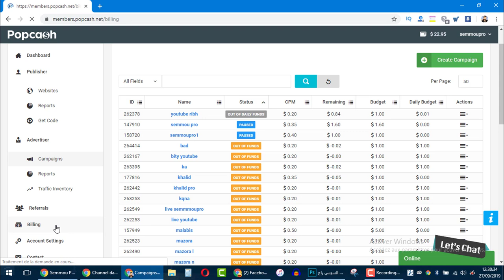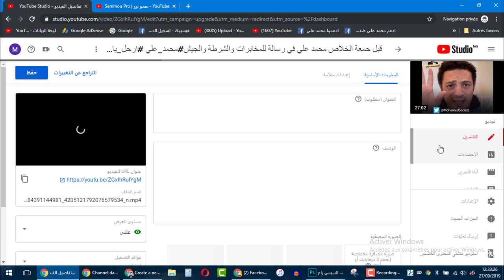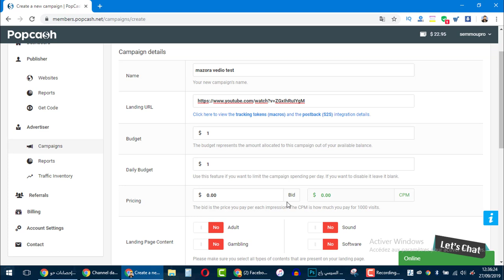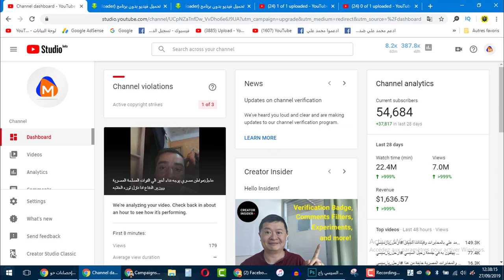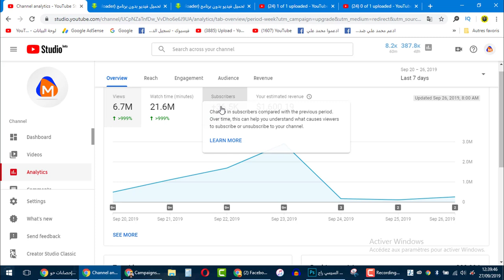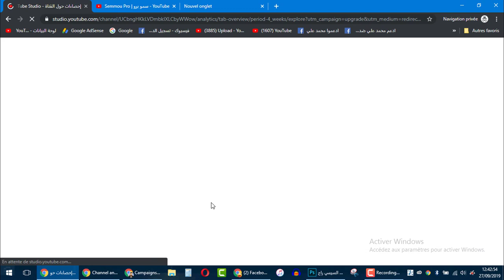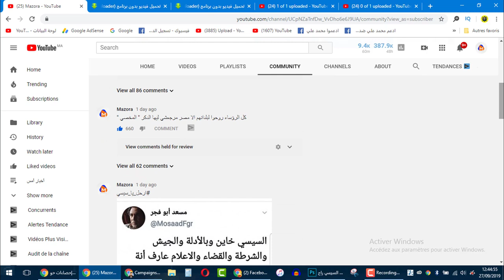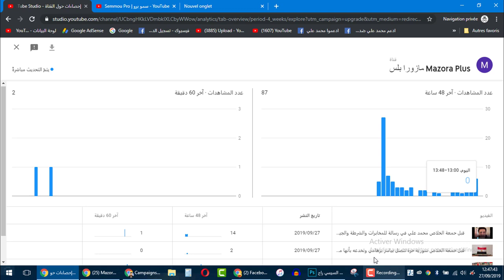سر ربحت به 1600 دولار في اسبوع واحد وهذه الطريقة مع الاتثباث| how to earn 1600$ in 7 days with proof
قناة للربح من الانترنت قم بالاشتراك بالقناة من اجل الحصول على الفيديوهات الربحية التي نقوم دائما بمشاركتها معكم شرح الربح من الانترنت هو ما نعمل عليه فهدفنا هو ان تبدأ الربح من الانترنت عن طرق التي نقوم بتقديمها لكم للربح من النت يمكنكم ذلك باتباع قناتنا واستراتيجياتنا التي نعمل على تقديمها دائما لكم اذن ماذا تنتظر للربح من الانترنت .
هذه بعض العناوين التي ستساعدك في الربح من النت :
Результаты поиска.